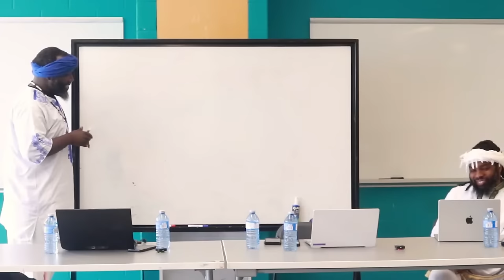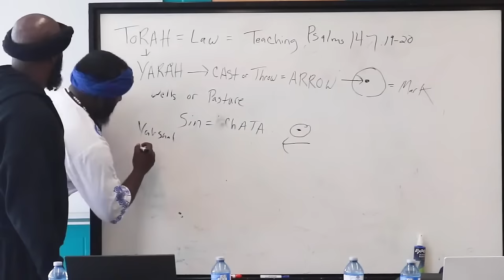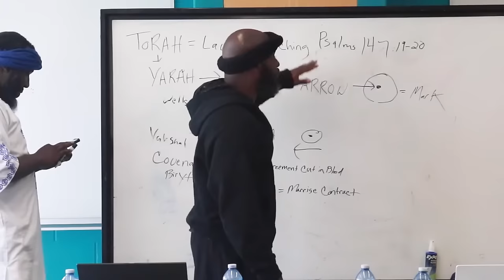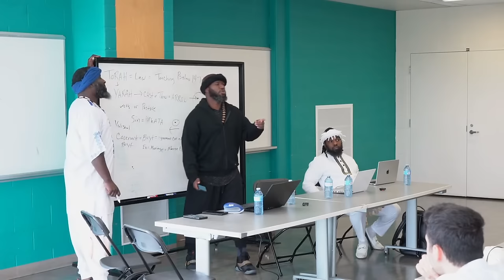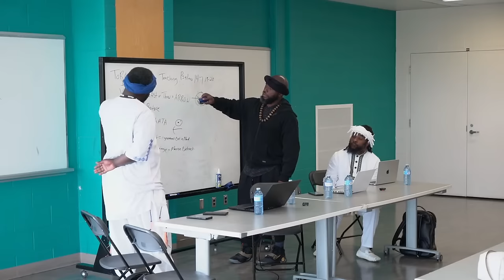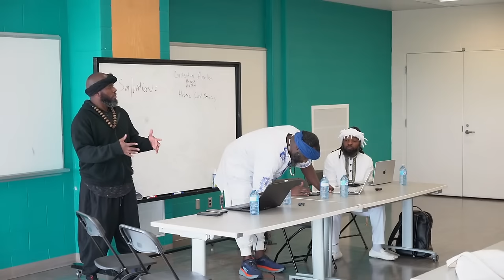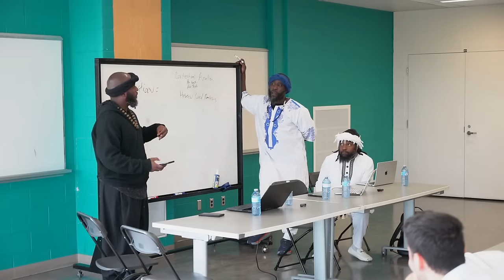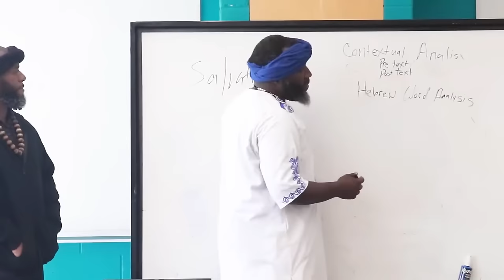Sabbath Lesson in Canada Chief Yahusha and Chief Musha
Yocef ZPSY "Brevity, Vol. 1" album is out on all major platforms! Here is a link to the album